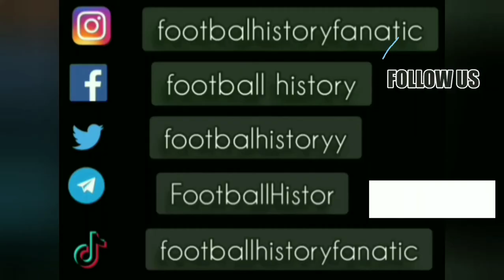Dejan Savicevic ● Amazing Dribbling Skills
Music